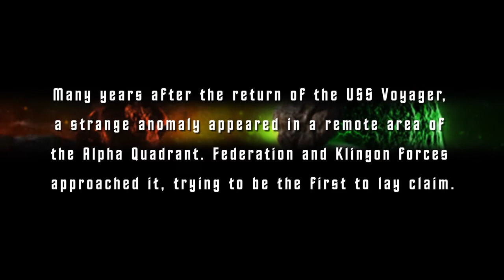Star Trek: Alien Domain™ Trailer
Star Trek: Alien Domain™ is the latest game in the Star Trek universe! The officially licensed free-to-play web game lets you command a fleet as a Federation or Klingon captain, and battle new and old foes in the alien frontier of Fluidic Space.